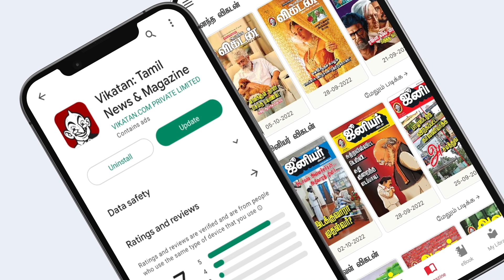Best Advice For Parents! இத பண்ணா குழந்தை உங்க பேச்சை கேப்பாங்க! - Psychologist Aisha Parenting Tips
Here in this video psychologist aisha answers various questions about about parenting this generation kids, how to make them eat healthy food, usage of bad words and much more.

Host : Sana
Camera :  Hariharan
Asst Camera: Ashwin
Editor : Siva Kiran
Video Producer: Priyanka
Thumbnail Artist: Priyanka
Channel Manager: Priyanka

Say Swag is a vibrant and engaging YouTube channel in Tamil that caters to fashion, beauty, skin care and lifestyle enthusiasts. Our channel offers a diverse range of content, including skin care & makeup tutorials, fashion tips, lifestyle vlogs, and exclusive interviews with celebrities about their personal lifestyles. Our team of experts is dedicated to providing the latest trends and advice in the beauty and fashion industry to help our viewers look and feel their best. With Say Swag, you can expect a high-quality production that is both entertaining and informative, bringing you closer to your favorite celebrities and their unique lifestyles. Join us on our journey to discover the latest and greatest in the world of fashion, beauty, and lifestyle